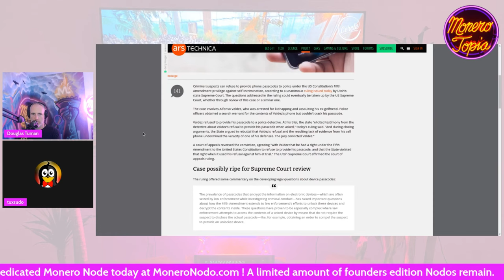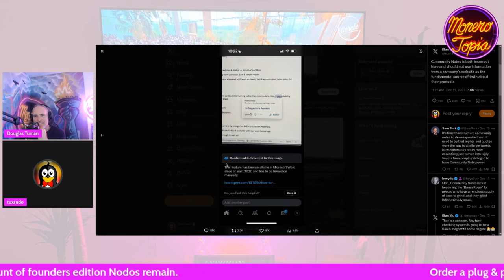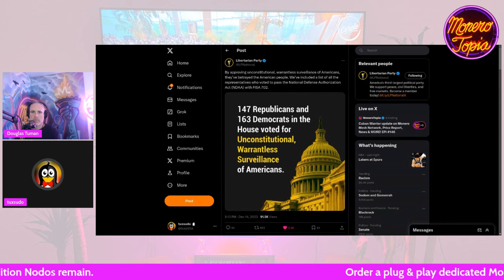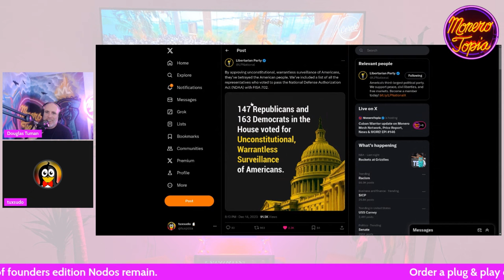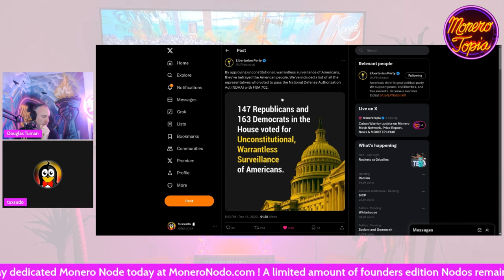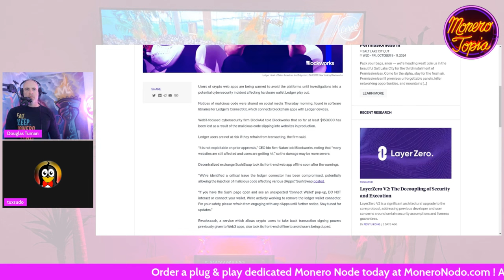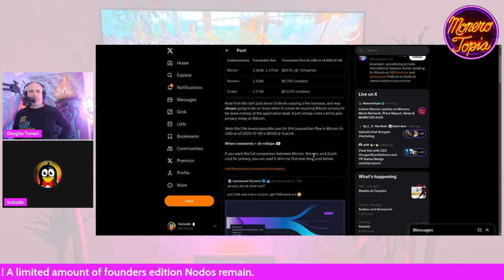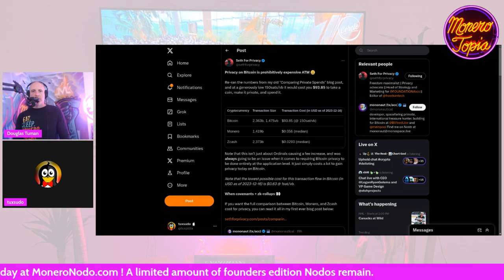The Warrantless Surveillance Goes On 12/16/23 (NEWS EPI #146)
The Warrantless Surveillance Goes On - MoneroTopia News Segment Epi 146 - Dec 16th, 2023

88MWhce9wToCCENbRgfZ6X54Dx8HF4bYY79YkYN9nXeqCDmykzXuq48HWe6k9eZDkA4iYpLbTsvpXPnAGCALHTTMLUp8cWi